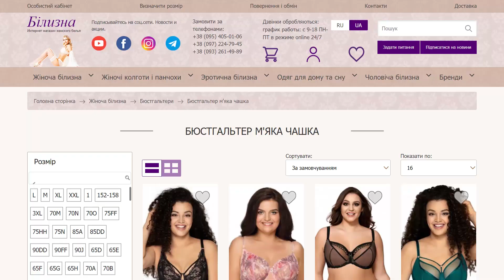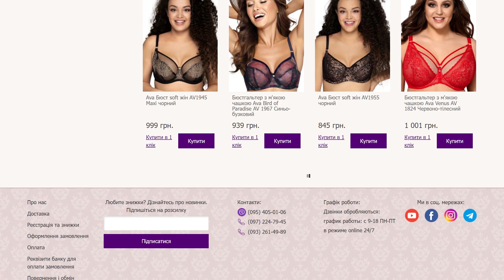Ewa Bien Sansa B214 бюстгальтер пуш- ап. Bilizna.in.ua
Ewa Bien Sansa B214 бежевий бюстгальтер з пуш-ап. Форма В 214.
ціна та розміри за посиланням

Мереживо з вишивкою покриває чашку. Усередині бавовняний дубляж і кишені для вкладишів.
Красива класична форма. Елегантне жіночу білизну з вишуканим дизайном.
Ewa Bien зроблено в Польщі.